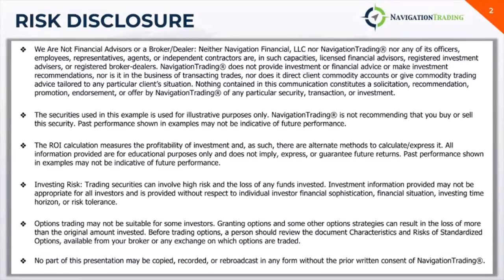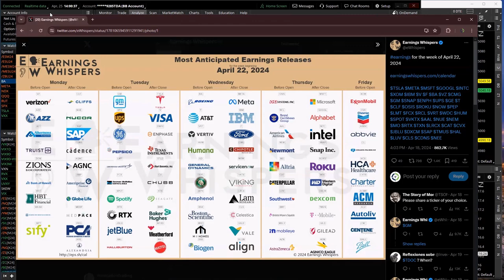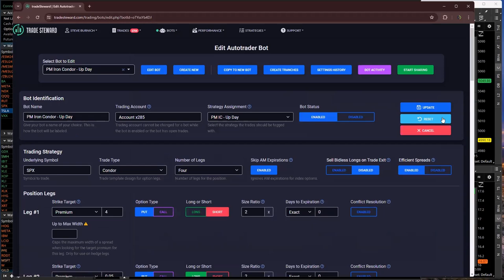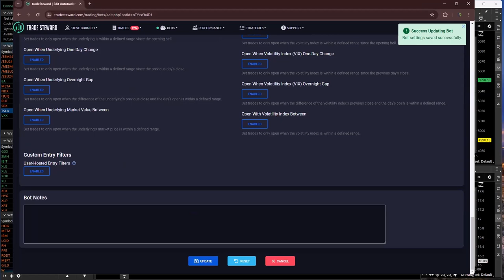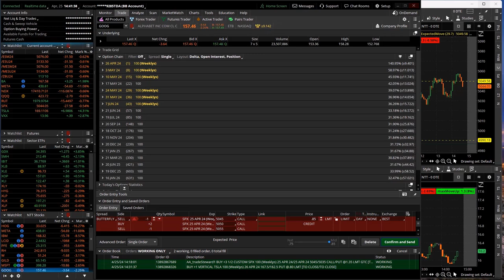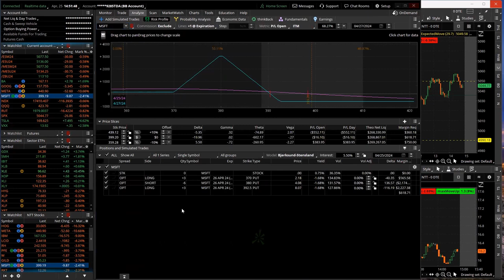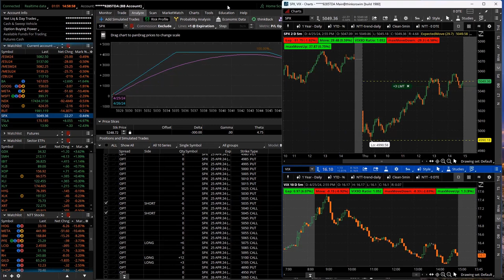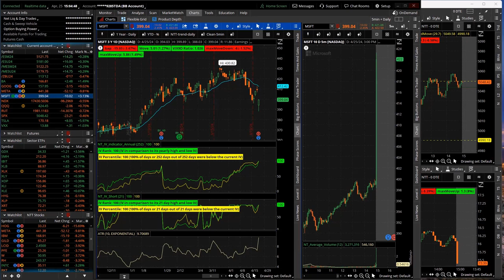0-DTE Power Hour Live 4-25-24